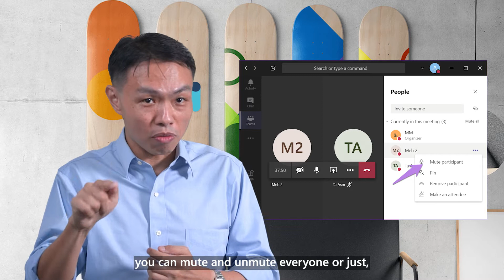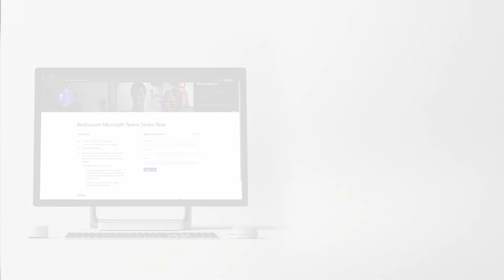Rediscover mute/unmute attendees, transfer calls between devices & meeting transcription with Kevin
Enhance your meeting experience with these three Microsoft features as shared by Kevin Chai, Modern Workplace Cloud Sales Lead at Microsoft.